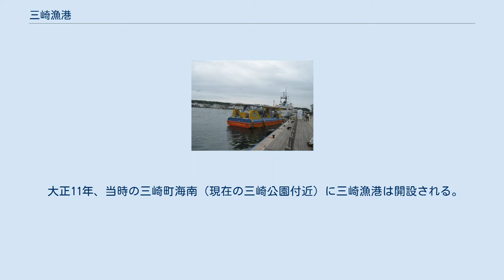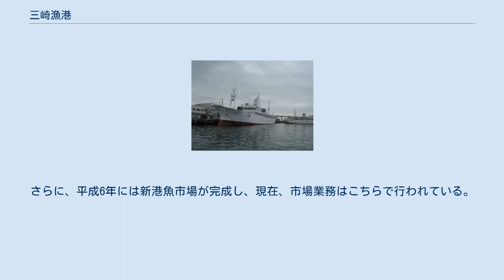三崎漁港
三崎漁港 三崎漁港　奥は城ヶ島 三崎漁港・海上より水産庁の船 三崎漁港・海上より遊覧船（にじいろさかな号） 三崎朝市 三崎漁港（みさきぎょこう）は、神奈川県三浦市三崎にある漁港。
特定第3種漁港に指定されている。
 漁港周辺には、マグロ料理などの店が並び、東京から気軽に訪れられる日帰り観光地としても人気がある。
 三崎の漁港は、地形が港に適していて、早くから沖合・沿岸漁業の拠点として発達し、昭和初期からはまぐろ類の水揚げで全国有数の遠洋漁業基地として知られるようになった。
 大正11年、当時の三崎町海南（現在の三崎公園付近）に三崎漁港は開設される。
関東大震災の被害を受けたことにより、昭和4年に現在の本港埠頭に移転。
昭和30年代に入ると、冷蔵庫を持った冷凍船が出来、マグロの遠洋漁業がはじまる。
漁船や漁法の近代化と水揚高の増加伴い、昭和43年3月、市場を全面改築し、三崎港魚市場が完成した。
 平成4年からは、魚市場製氷工場、超低温魚市場冷蔵庫を建設。
さらに、平成6年には新港魚市場が完成し、現在、市場業務はこちらで行われている。
1日に取扱われるマグロは、400本から1,000本となっており首都圏を中心に毎日出荷されている。